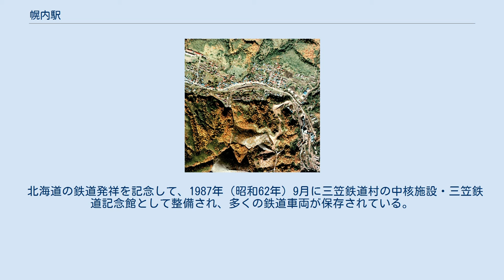幌内駅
幌内駅（ほろないえき）は、北海道三笠市幌内町2丁目にかつて置かれていた、北海道旅客鉄道（JR北海道）および日本貨物鉄道（JR貨物）幌内線の駅である。
幌内線の廃止に伴い、1987年（昭和62年）7月13日に廃駅となった。
北海道鉄道発祥の地にあった駅の一つである。
 1976年の（貨）幌内駅と周囲750m範囲。
左が三笠方面。
右下に幌内炭鉱選炭場があり、当鉄道建設当初から明治31年迄はここに駅が設置された。
国土交通省 国土地理院 地図・空中写真閲覧サービスの空中写真を基に作成 構内は狭い谷間に位置し、北側の市街へ凸に湾曲しており、南側は東から西へ蛇行しながら流れる三笠幌内川（旧名・上幌内川）に接する。
構内はほぼ水平（東へ若干の上り勾配）だが、西側の三笠駅からは構内手前約500m区間が25パーミルの上り勾配、東の幌内炭鉱選炭場へはさらに最大28.6パーミルの上り勾配の急坂を擁する。
 駅舎は北側に位置し、駅舎前に旅客用の単式ホーム1面1線、かつては一般貨物取り扱い用に駅舎横の三笠側（西側）に貨物積卸場と引込線を1本有していた。
駅裏側には4本の留置線があり、その外側に1本の機回し線、それから東側に分岐して転車台へ向かう側線を有していた。
本線と留置線の合流先からは東の選炭場へ向けて、幌内炭鉱専用線が伸びていた。
 北海道の鉄道発祥を記念して、1987年（昭和62年）9月に三笠鉄道村の中核施設・三笠鉄道記念館として整備され、多くの鉄道車両が保存されている。